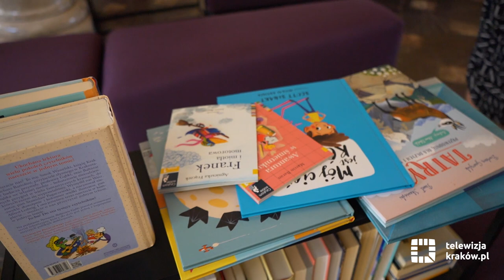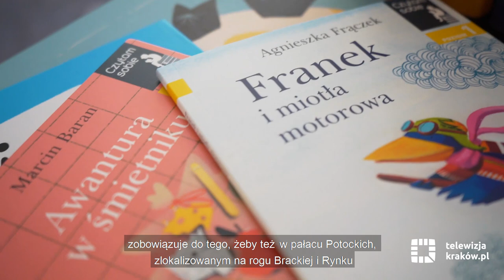Pałac Potockich przy Rynku Głównym 20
Pałac Potockich przy Rynku Głównym 20 otwiera się dla publiczności. To nowy kulturalny adres na mapie miasta, którego współgospodarzami są KBF – operator programu Kraków Miasto Literatury UNESCO oraz Galeria Sztuki Współczesnej Bunkier Sztuki.

Na różnorodny i cykliczny program wydarzeń złożą się m.in. premiery nowości wydawniczych, dyskusje tematyczne, kreatywne warsztaty literackie dla rodzin z dziećmi oraz pokazy filmów fabularnych i dokumentalnych. Kulturalnych okazji, aby wstąpić do Pałacu, nie zabraknie!